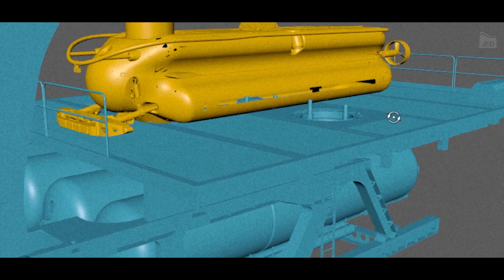Mumbai sea trials teaser 3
JFD and the Indian Navy have completed rigorous sea trials for one of the most advanced submarine rescue systems in the world, ensuring the Indian Navy is equipped with the expertise and tools to conduct safe and efficient rescue operations if the need ever arises.